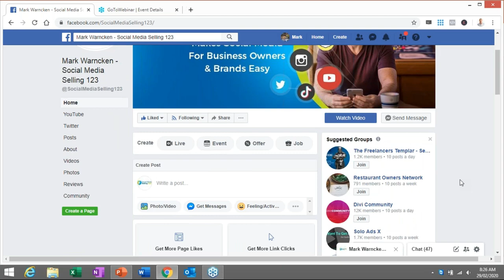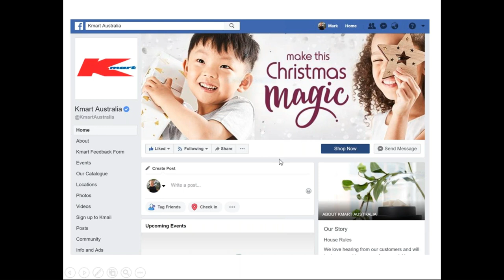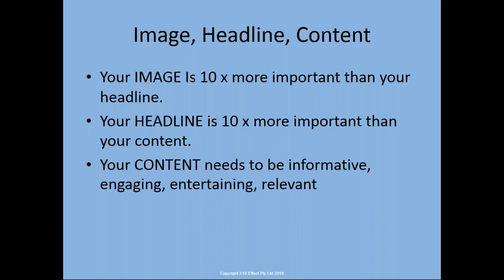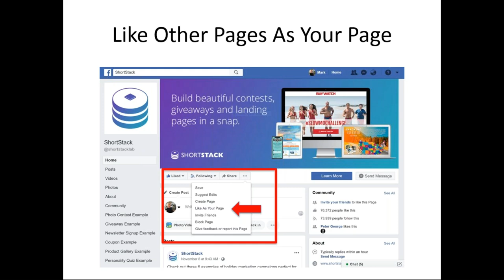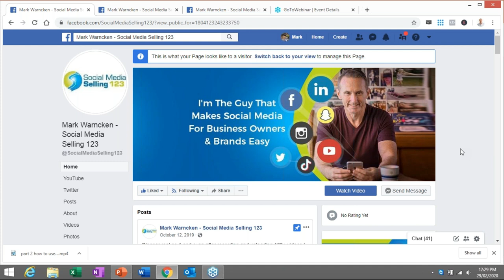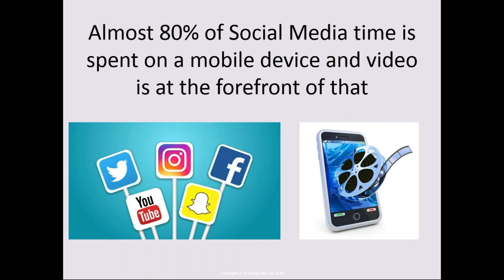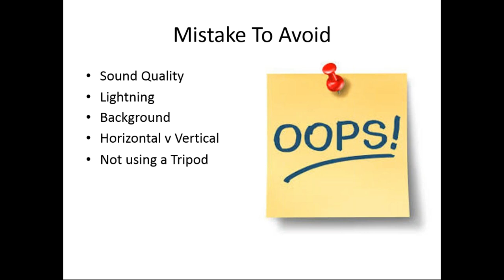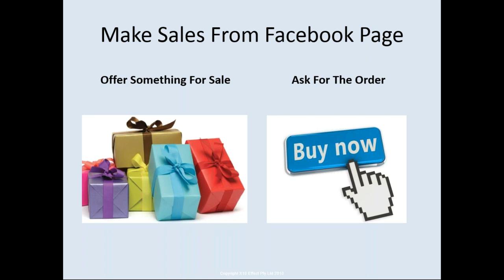How To Use Facebook For Business In 2020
Having a Facebook business page, I believe is essential for every business owner or brand these days. But that's only the first step because equally you need to be active on it every day as well promoting who you are, what you do and how you help others

So, in this video I will give you 5 simple and easy tips so you can take full advantage of Facebook to promote your business and brand

Step 1. Create and eye catching Facebook page that's fully optimized
Step 2. Post on a daily basis with informative, entertaining and engaging content.
Step 3. Piggy back on the success of other Facebook pages
Step 4. Create lots of video content for your followers to watch

Resource videos mentioned in this video.

Social Media for business expert Mark Warncken – I’m the guy that makes social media for business owners and brands easy using YouTube, LinkedIn, Facebook, Instagram, Twitter and a whole lot more..